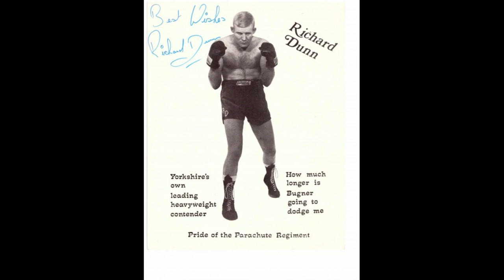Midnight Hearse - We're Gonna Have a New World Champion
Midnight Hearse // We're Gonna Have a New World Champion // We're Gonna Have a New World Champion / Bradford's Noise of the Valleys - The Missing Music 2 // Mat // 1976